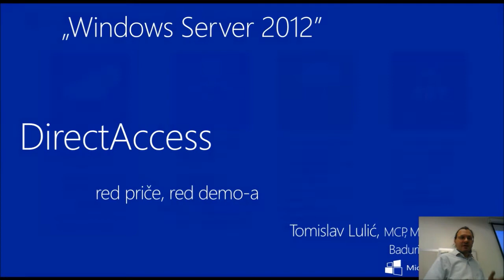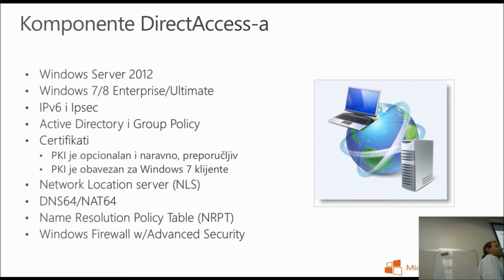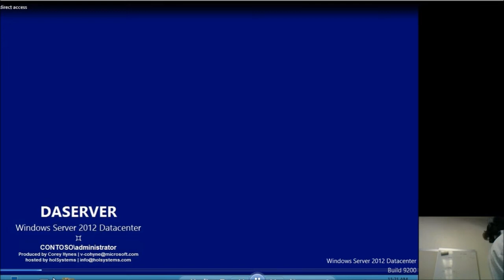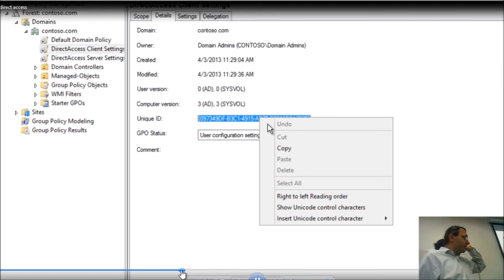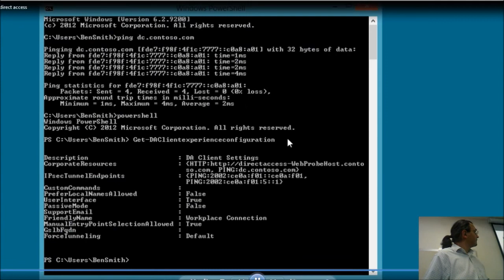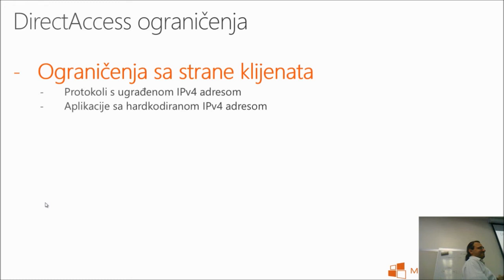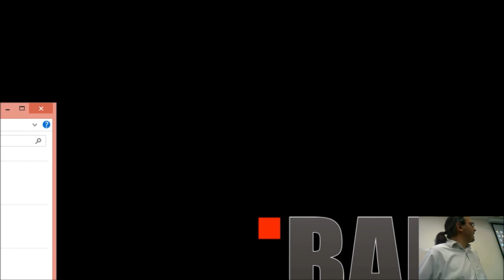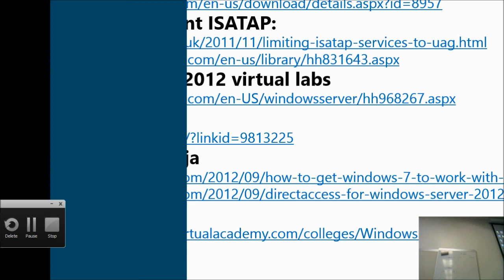Direct Access na Serveru 2012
Kratak rezime mogućnosti i instalacija DirectAccess 2012. MSCommunity Zagreb predavanje 4.4.2013